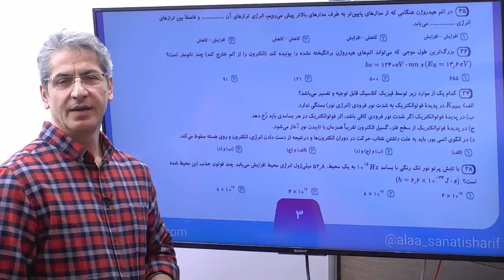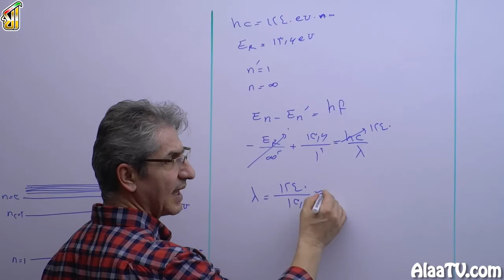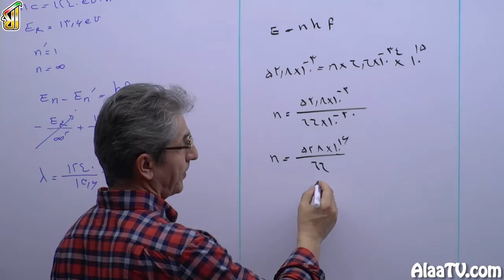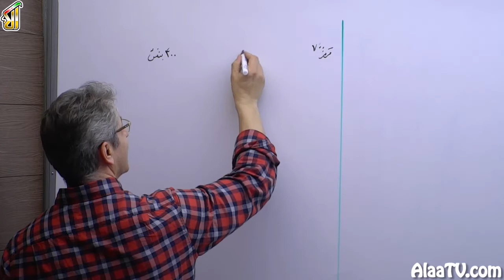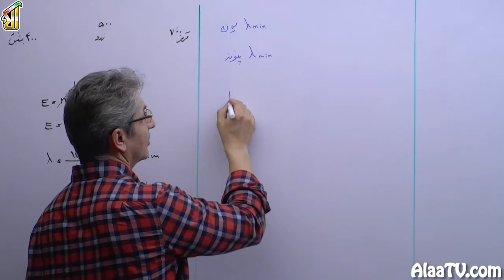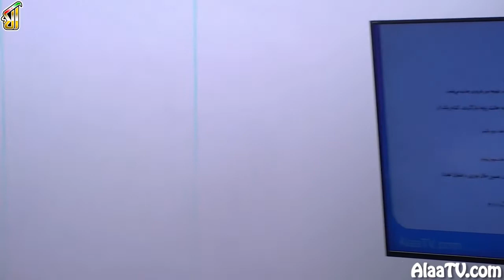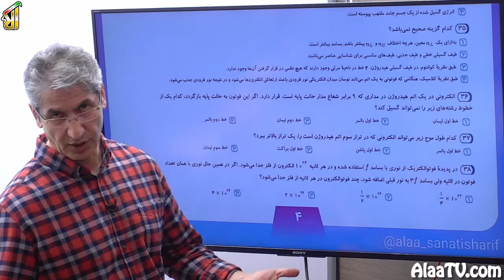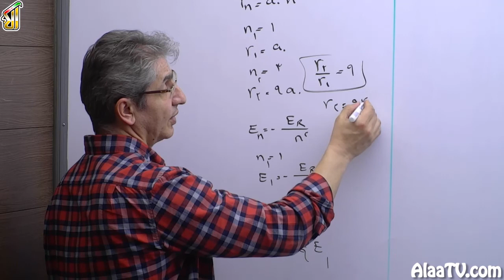فیلم جلسه 63 - فصل پنجم سال دوازدهم: فیزیک جدید (قسمت چهارم)، حل تست های 25 الی 40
در کنار شما هستیم با مجموعه کارگاه نکته و تست از فصل پنج، فصل پنج  فیزیک3، موضوعاتی که در مورد فیزیک جدید بحث میکنه و پدیده فوتو الکتریک، طیف های اتمی و موارد مختلف که به شکل تست های خیلی خوب و براتون ارائه کردیم.